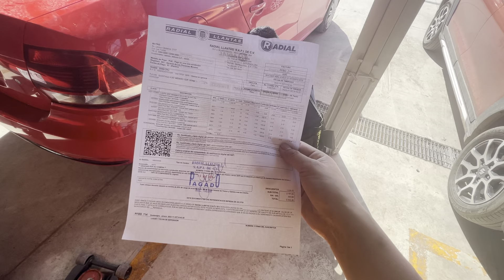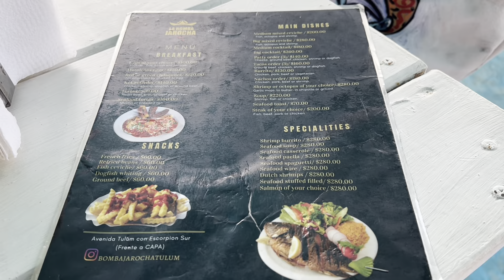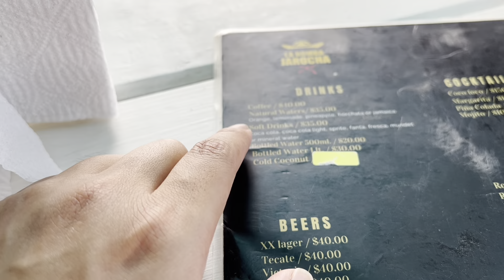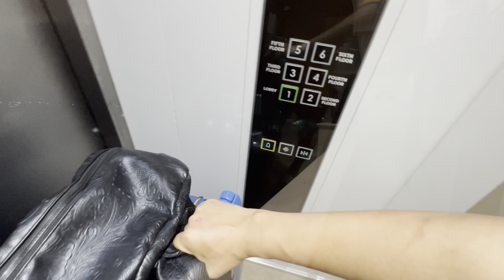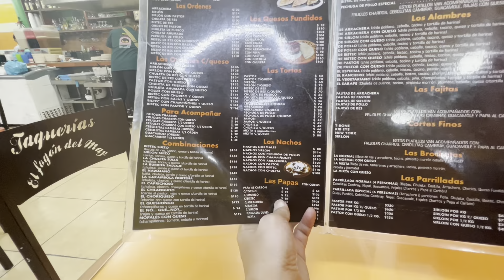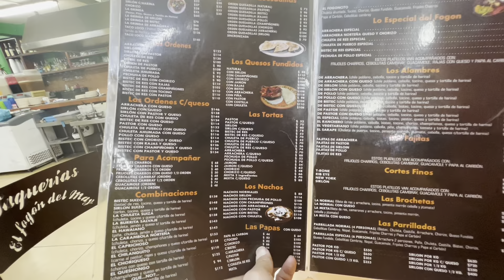2022墨西哥秘鲁纽约 day18 图鲁姆高速上粉碎性爆胎 Muyil考古遗址 天堂海滩 Tyre explode on highway，Muyil Maya site，Paradise beach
Thanks to @Rescue Car Tulum